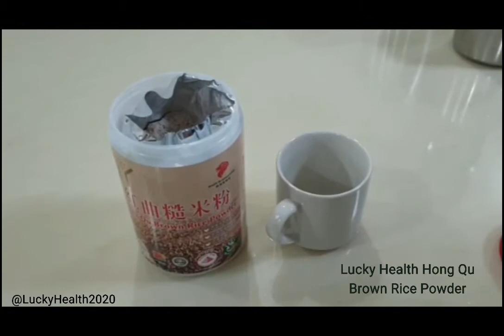brownricepowder hongqu luckyhealth madeinsingapore healthybeverage 红曲糙米粉 新加坡品牌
Singapore brand Lucky Health Hong Qu Brown Rice Powder. A healthy beverage for people with 3 high (High cholesterol, high blood pressure and high sugar). No sugar added. All natural ingredients. Made in Singapore.